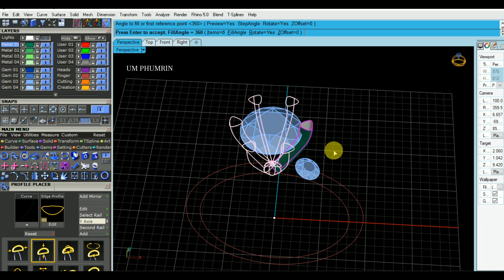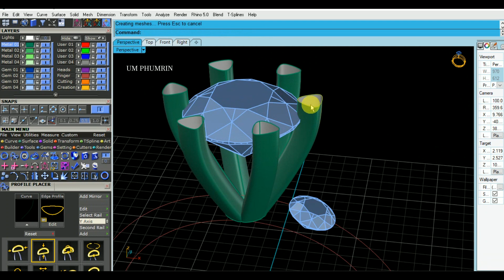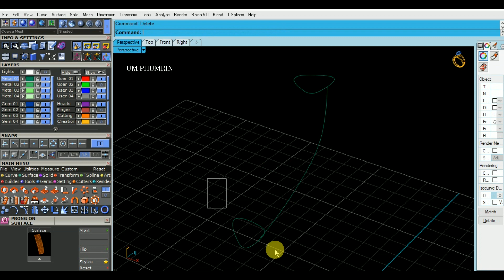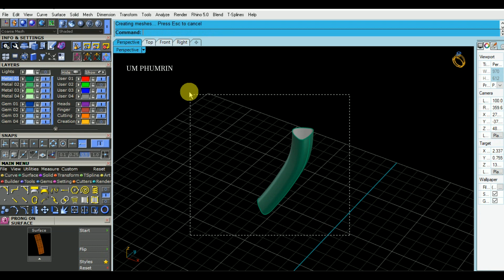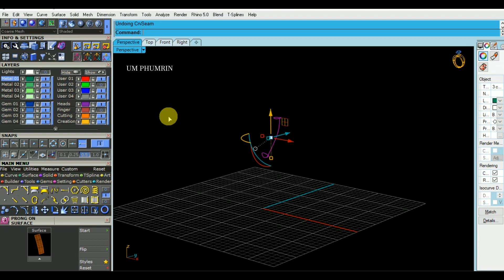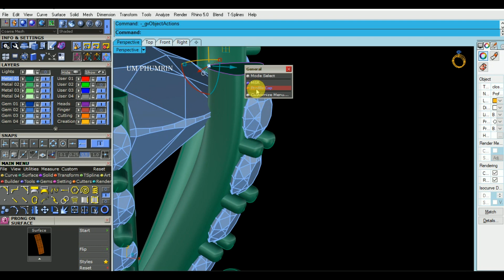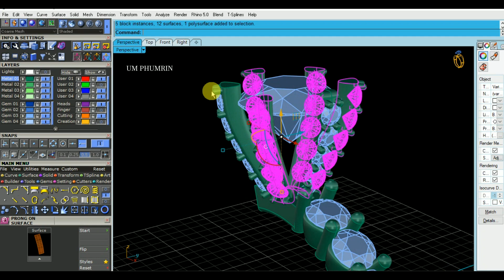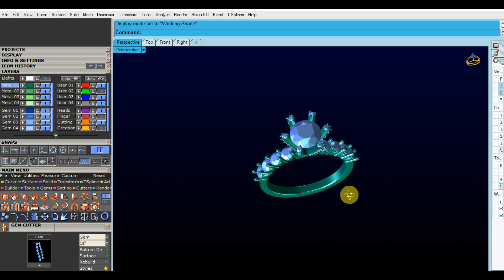How to Design Ring with Matrix 8 Jewelry #257